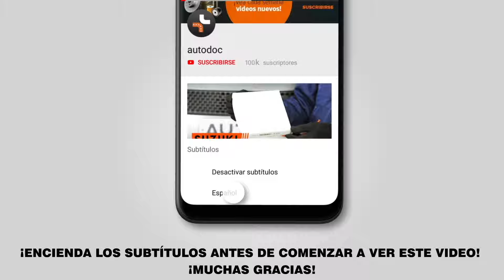Cómo cambiar los muelles de suspensión delanteros en RENAULT SCENIC 2 [VÍDEO TUTORIAL DE AUTODOC]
Cómo cambiar los muelles de suspensión delanteros en RENAULT SCENIC 2 (JM) 1.9 Furgoneta compacta 06.2003 hasta hoy [VÍDEO TUTORIAL DE AUTODOC]

Muelles de suspensión en automóviles RENAULT Megane II Saloon (LM) (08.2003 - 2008) /  RENAULT Grand Scénic II (JM) (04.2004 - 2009) / RENAULT Captur (06.2013 - ...) debe reemplazarse, por regla general, de acuerdo a un único y mismo procedimiento.

🔝 ТОP marcas que fabrican los muelles de suspensión: KYB, LESJÖFORS, STARK, MONROE, RIDEX

🛠️ Las herramientas que usted necesita reemplazar muelles de suspensión delanteros:
- aerosol WD-40
- vaso para amortiguador
- llave de trinquete
- llave dinamométrica
- cincel plano
- llave giramachos
- martillo
- palanca
- compresor hidráulico de muelles de amortiguador
- gato de transmisión hidráulica
- cubreguardabarros